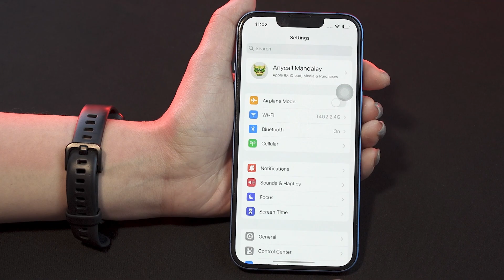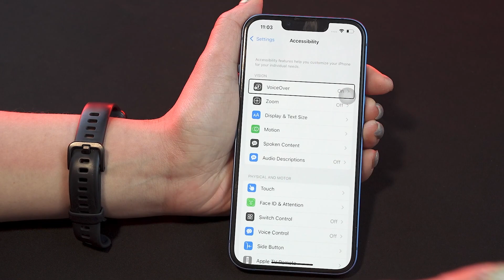Voice Over For Youtubeကိုယ့် iPhone က နှိပ်လိုက်တိုင်း လေးထောင့်ကွက်နဲ့ အသံပဲထွက်နေရင်...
ကိုယ့် iPhone ကို ကလိလွန်သွားလို့
ဘယ်နားကို နှိပ်နှိပ် လေးထောင့်ကွက်တွေပဲပေါ်လာပြီး
English စကားသံတွေပဲ ထွက်လာရင်
ပြန်ပိတ်လို့ရမယ့် နည်းလေးကို ဒီ Video ထဲမှာ ကြည့်လိုက်တော့နော်